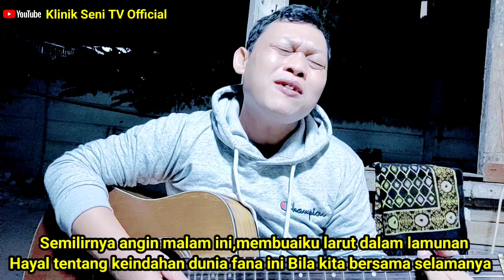🔴Fenomena_Tiada Yang Lain‼️Cover+Lirik 🔴